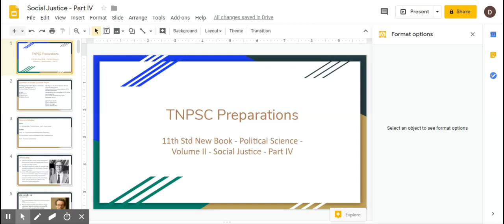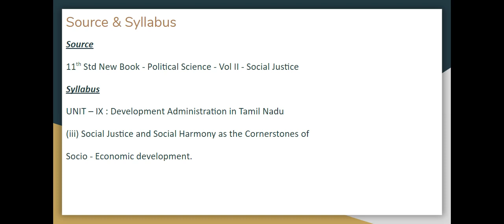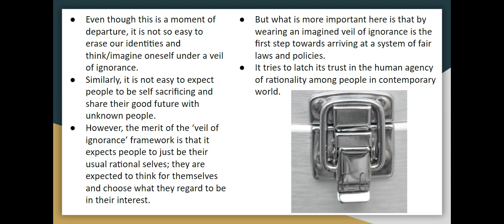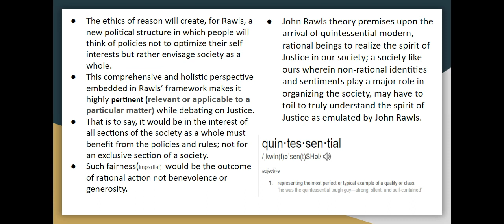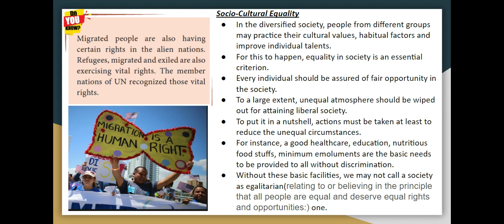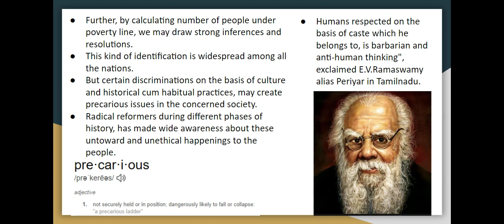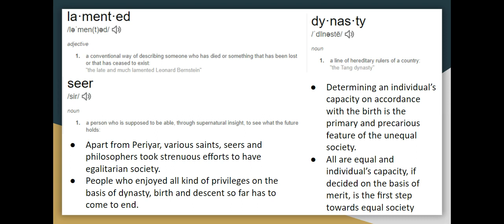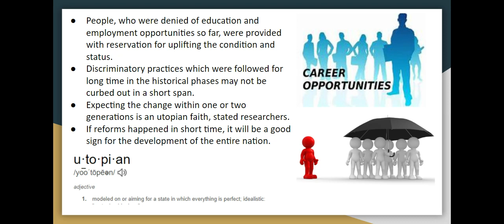Social Justice Part IV-TNPSC-Social Justice & Social harmony in socio-economic developments-11th Std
Questions in Model Question Paper

63) Which of the British official is behind the award of “Panchami lands” in
the then Madras Presidency ?

(A) Ash
(B) Tremancre
(D) Arthur Cotton

64) Who was the Prime Minister of India when the government
implemented the recommendations of the Mandal Commission
paving way for the reservation of 27% of the posts under the
Government of India for the Other Backward Classes ?

[A] Mr. Rajiv Gandhi
[B] Mr. Moraji Desai
[C] Mr. V.P. Singh
[D] Mr. Chandrasekar

Source
11th Std New Book - Political Science - Vol II - Social Justice

Syllabus
UNIT – IX : Development Administration in Tamil Nadu
(iii) Social Justice and Social Harmony as the Cornerstones of
Socio - Economic development.

Topics Covered
- Socio-Cultural Equality
- What are the main issues of our Nation?
- Economic Equality

Links to Social Justice Videos